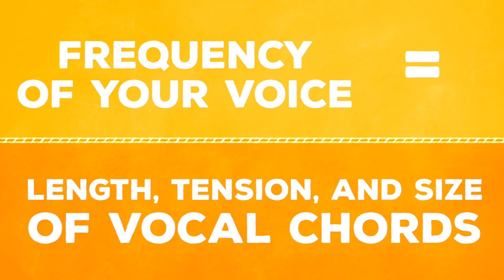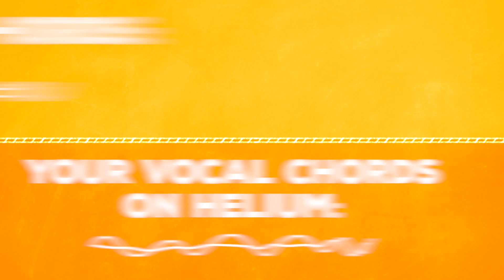What Is Helium?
Sucking in a balloon can make your voice sound really funny, but why?